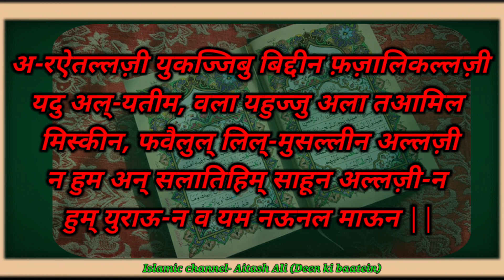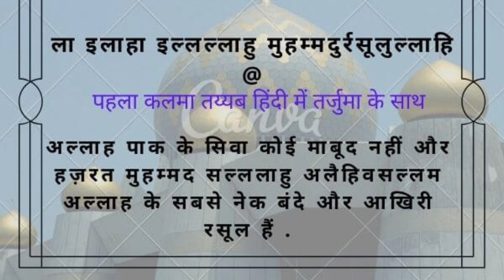सूरह-अल-माउन | Hindi me surha al Maun | Surha maun in hindi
Surha al Maun in hindi
सूरह अल माउन हिंदी में
Quran surha in hindi
small surha of quran